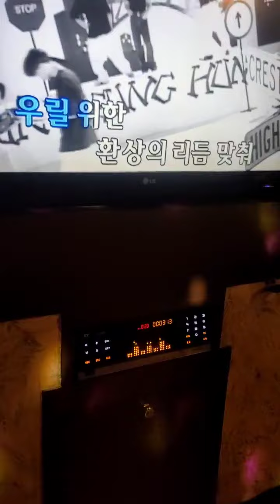이지연님 love for night 노래방에서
이지연님의 love for night 를 불러보았습니다..